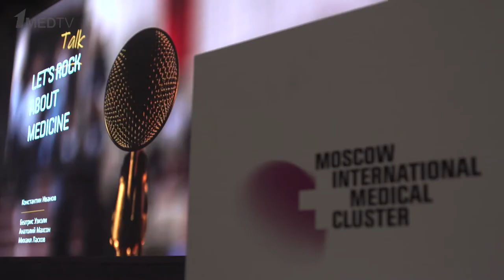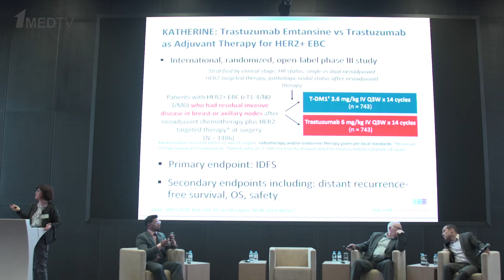Let's Talk About Medicine // Онкологический чекап //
Репортаж с открытия проекта Let’s Talk About Medicine, который стартовал 18 сентября на базе Hadassah Medical Skolkovo.

Тема первой встречи – «Онкологический чекап: как все устроено в Израиле и России». Гостями ведущего проекта Константина Иванова стали глава амбулаторной онкологической клиники Hadassah Medical Center Беатрис Узиэли и российские эксперты в области онкологии — Михаил Ласков и Анатолий Махсон.